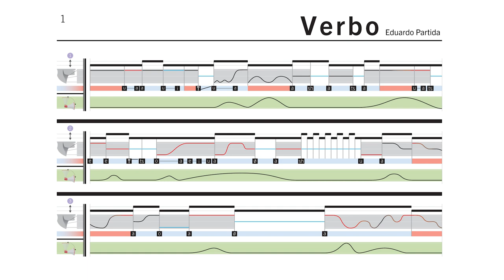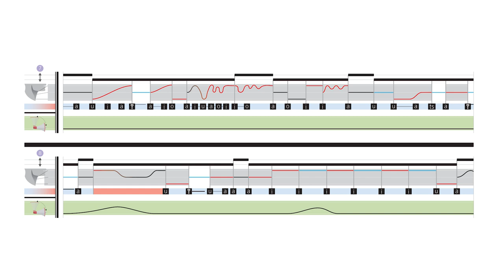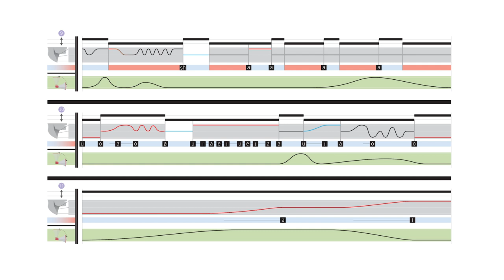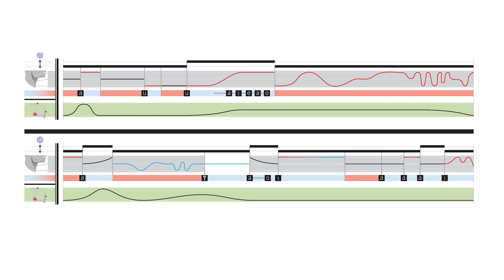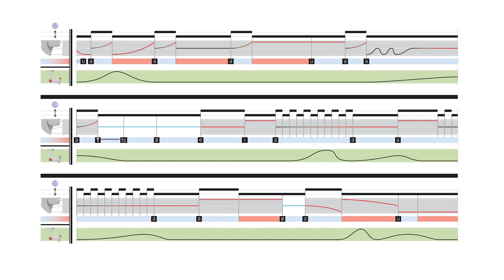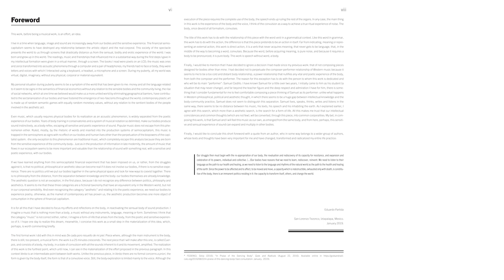Eduardo Partida — Verbo [w/ score]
performed by Samuel Cedillo
Verbo by Eduardo Partida (2018)

a 13-member jury selected this piece from a pool of 788 submissions in the fall 2019 FollowMyScore call for works

uploaded with permission from Eduardo Partida and Samuel Cedillo

follow us for new videos and news!